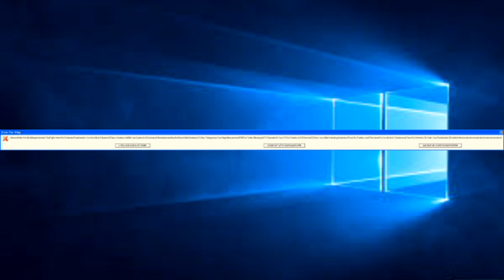Microsoft Sam Christmas Special 2019 (Part 2)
Happy Holidays Everyone! :D